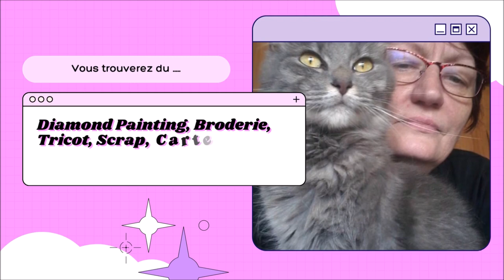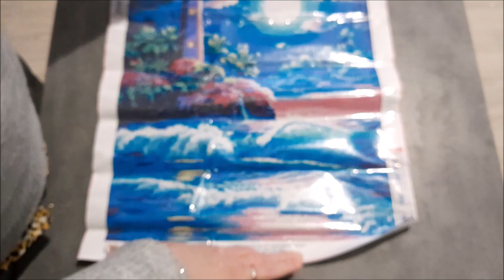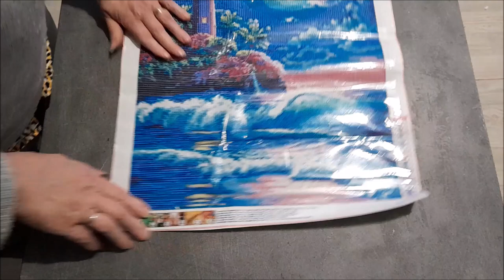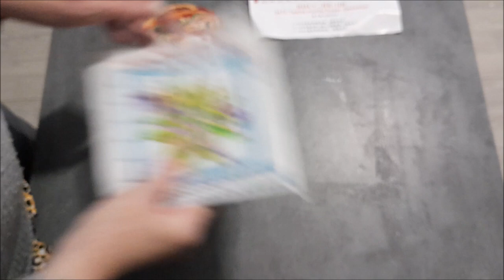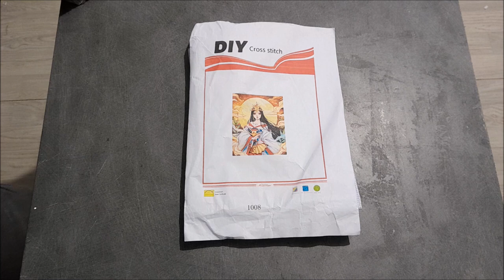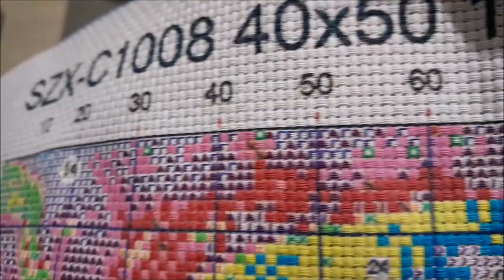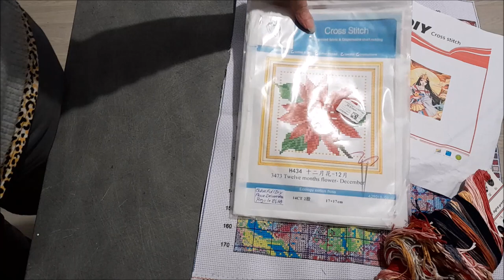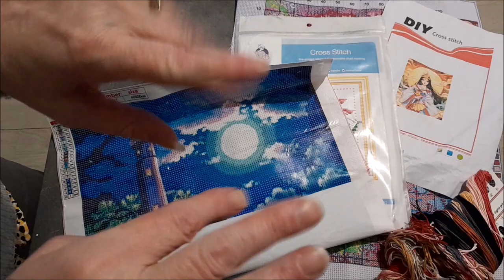UNBOXING DIAMOND PAINTING et BRODERIE de la boutique COLORFULDIY